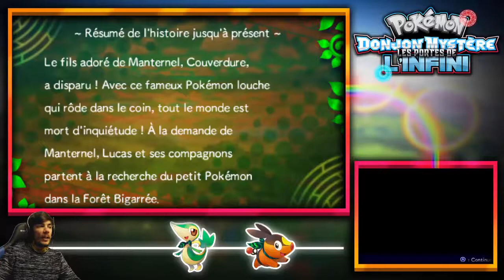#09 - Couverdure est-il en danger ? : PDM Portes de l'Infini | Let's Play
Salut tout le monde, on se retrouve aujourd'hui pour l'épisode 9 du let's play sur Pokémon Donjon Mystère : Les Portes de l'Infini. Direction la Forêt Bigarée à la recherche de Couverdure...

Bon visionnage !